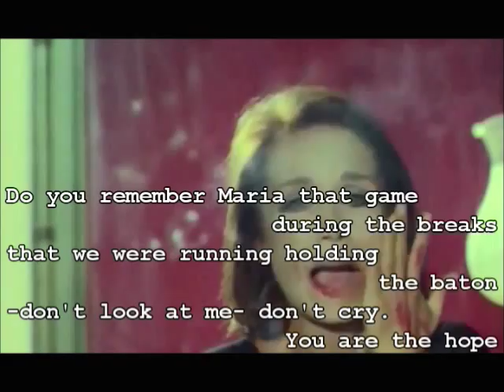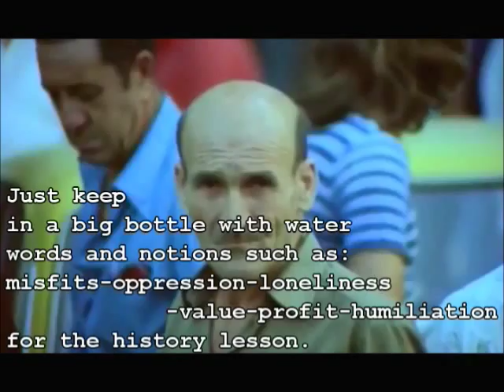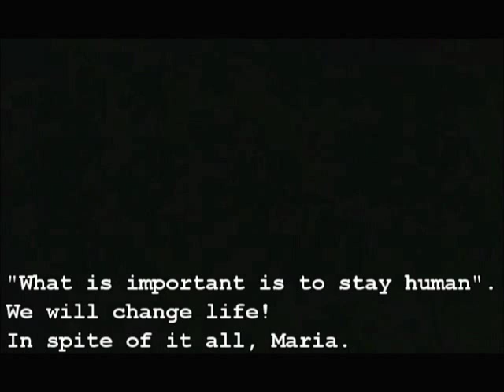Katerina Gogou - The time will come (Θα' ρθεί καιρός) + english subtitles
Excerpt from the movie "Special request" (Παραγγελιά) released in 1980 with Katerina Gogou reciting her poem  "Loneliness" ("Η μοναξιά") from her second collection of poems "Sui Generis" ("Ιδιώνυμο"). Music by Kyriakos Sfetsas. The track is also included in the lp "In the street" ("Στο δρόμο").

Lyrics

The time will come when things will change.
Remember this, Maria.
Do you remember Maria that game during the breaks
that we were running holding the baton
-don't look at me- don't cry. You are the hope
listen, a time will come
when children will choose their parents
they will not come out at random
there will be no closed doors
with people doubled over outside.
And work
we will also choose it
we will not be horses whose teeth they look at.
The people -just think!- will be speaking in colours
and others in musical notes.
Just keep
in a big bottle with water
words and notions such as:
misfits-oppression-loneliness-value-profit-humiliation
for the history lesson.
These are Maria -I don't want to tell lies-
hard times.
And more will come.
I don't know -don't expect much from me-
so much I have lived so much I have learnt so much I say
and out of all I've read one thing I hold dear:
"What is important is to stay human".
We will change life!
In spite of it all, Maria.

(Translation by collettivo neri pennuti)